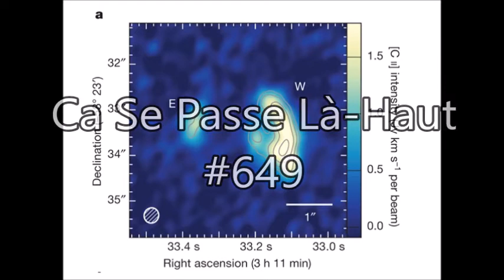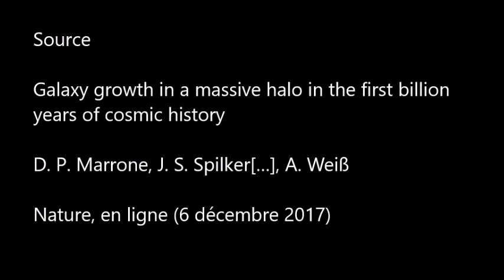[Astrophysique] Des galaxies formant plein d'étoiles moins de 800 millions d'années après le BigBang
L’observation de la croissance des premières galaxies qui a lieu entre 500 millions et 1 milliards d’années après le Big Bang est un véritable challenge pour les astrophysiciens, qui doivent pour cela utiliser des instruments très sensibles pour atteindre de très faibles luminosités et en même temps devant couvrir de grands champs, pour espérer en capturer de rares specimens. Une telle observation vient d’être effectuée par des astronomes américains, européens et chiliens, et a permis de trouver un couple de galaxies situées 777 millions d’années seulement après le Big Bang, des galaxies déjà très massives, et qui sont en train de former un nombre ahurissant d’étoiles.